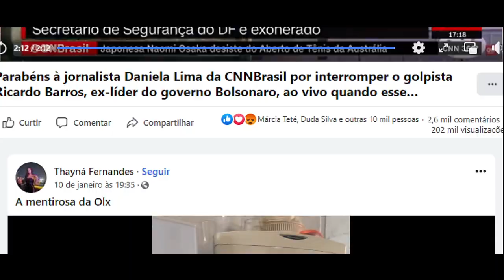Ricardo Barros leva invertida de jornalista da CNN ao defender bolsonaristas radicais